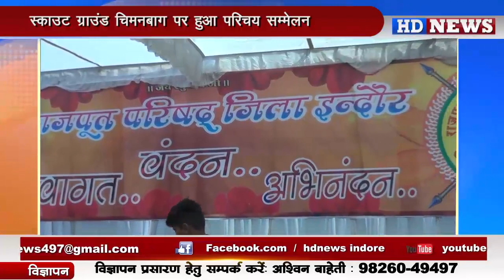राजपूत परिषद द्वारा परिचय सम्मेलन का आयोजन